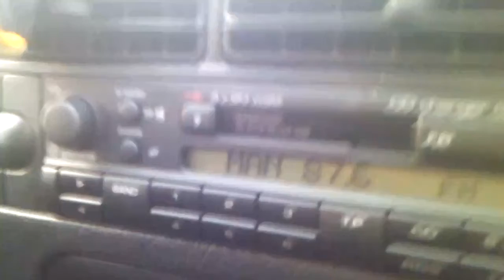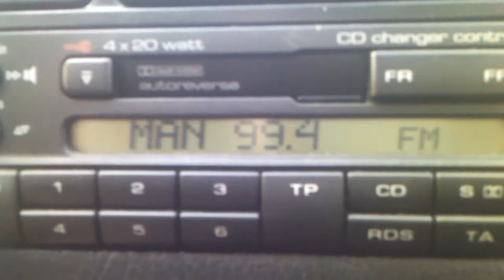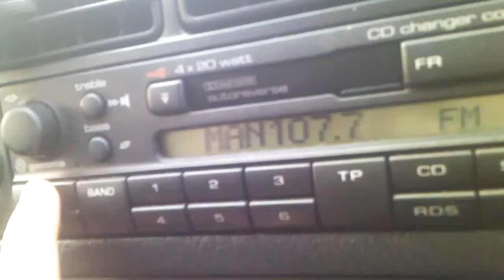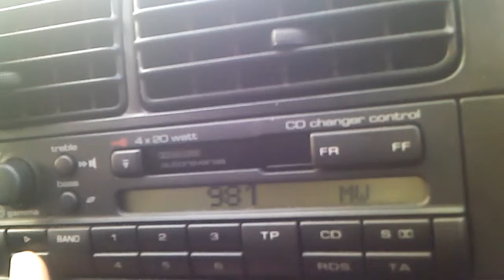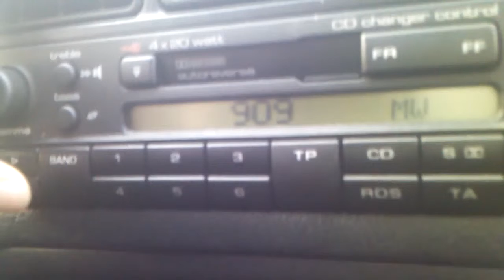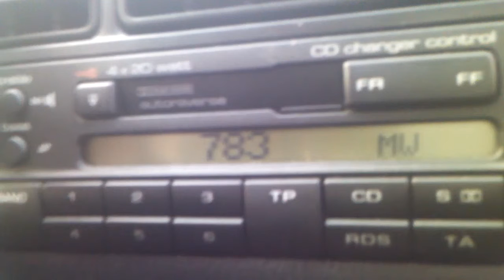Radio Bandscan Mezdra ,Bulgaria